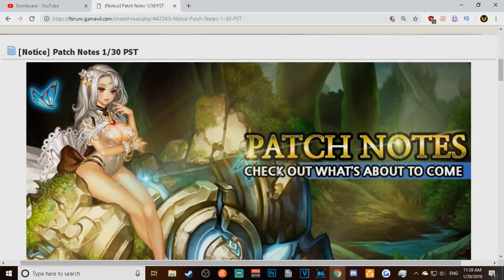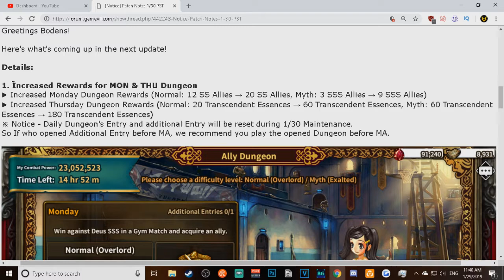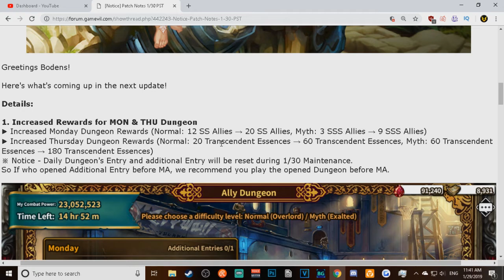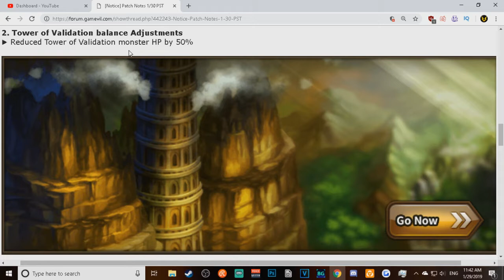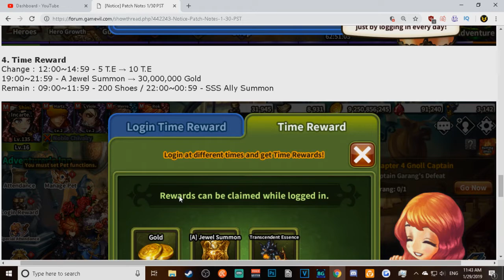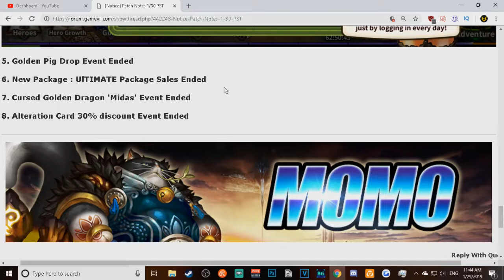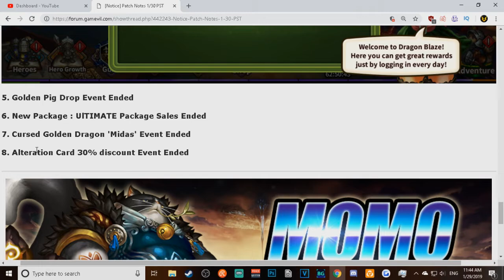Dragon Blaze | Episode 149 | 1/30 Patch Notes - ToV Nerf?!